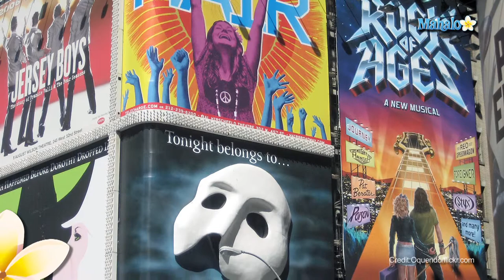New York City Quiz, Question 12, You Chose Phantom of the Opera